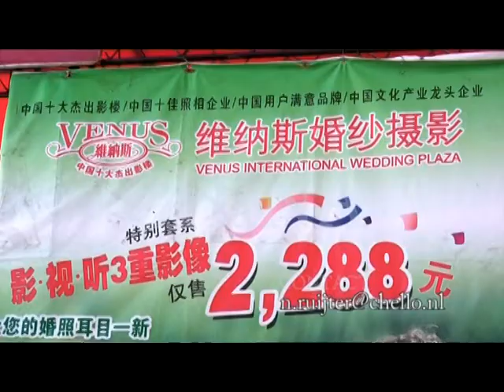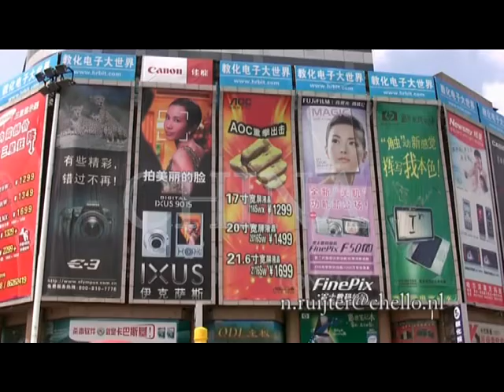展示現代中國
China has one of the world's oldest and continuous civilizations, consisting of states and cultures dating back more than six millennia. It has the world's longest continuously used written language system, and is the source of many major inventions, such as what the British scholar and biochemist Joseph Needham called the "four great inventions of Ancient China": paper, the compass, gunpowder, and printing. Historically, China's cultural sphere has extended across East Asia as a whole, with Chinese religion, customs, and writing systems being adopted to varying degrees by neighbors such as Japan, Korea and Vietnam. The first evidence of human presence in the region was found at the Zhoukoudian cave and is one of the first known specimens of Homo erectus, now commonly known as the Peking Man, estimated to have lived approximately from 300,000 to 550,000 years ago. Noticeably, it is also known that the Peking Man was able to control and use fire.